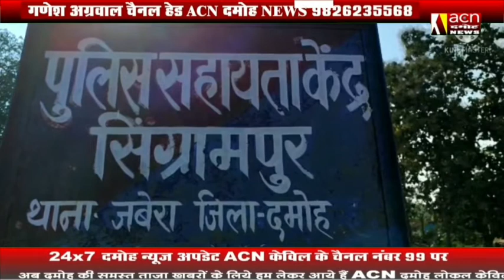सिंगरामपुर पुलिस ने पकड़ा गांजा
सिंगरामपुर निवेश जैन की रिपोर्ट